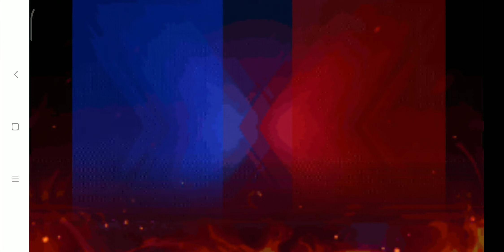KOF '98 UMOL - World Championship battles (with commentary) 07/03/2020 part 1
A showcase of this weekend World Championship versus battles. I guess I did alright.